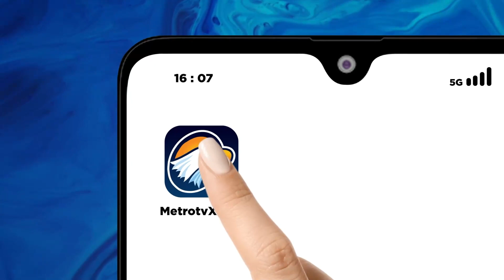TKN Tepis Tudingan Hasto soal Prabowo Jarang Blusukan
MetroTV, Wakil Ketua TKN Prabowo-Gibran, Habiburokhman merespons ucapan Sekjen PDI-P Hasto Kristiyanto yang menyebut bahwa capres nomor urut 2 Prabowo Subianto tak mampu blusukan.